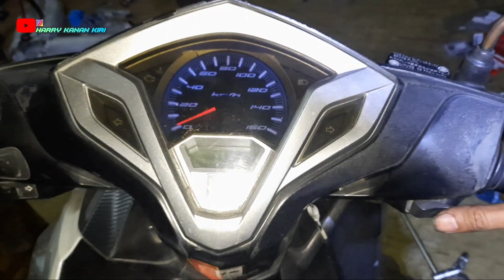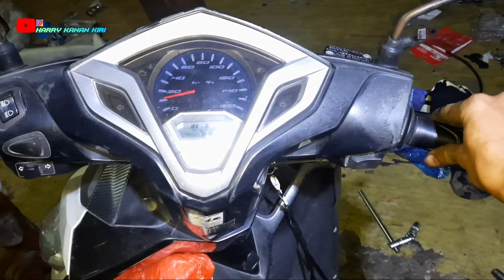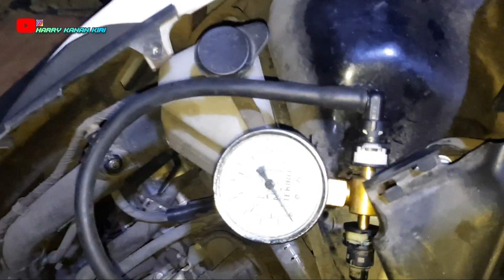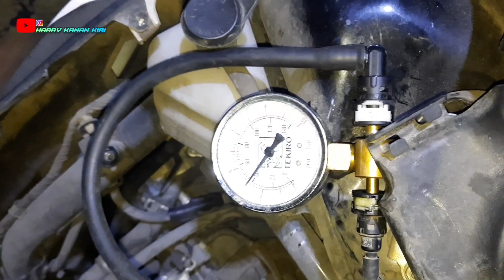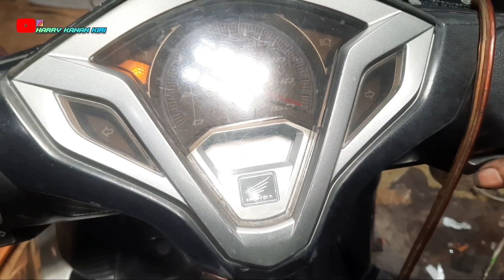Vario 125 bila di gas mati dan brebet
vario 125 di gas mati
vario 135 bila di gas mati dan brebet
penyebab vario 125 brebet dan nati bila di gas